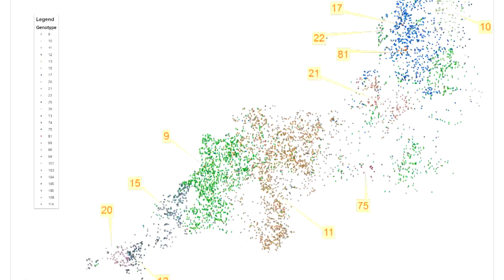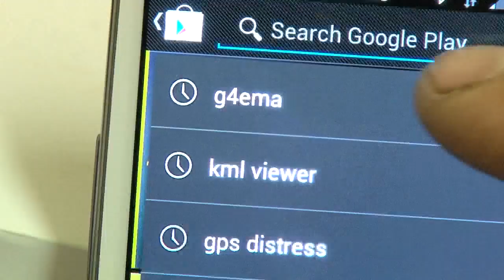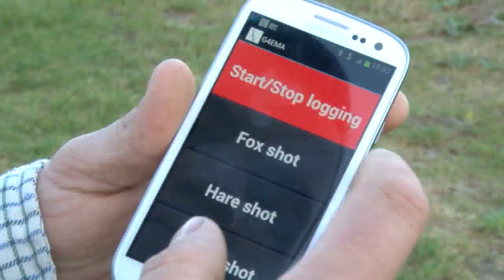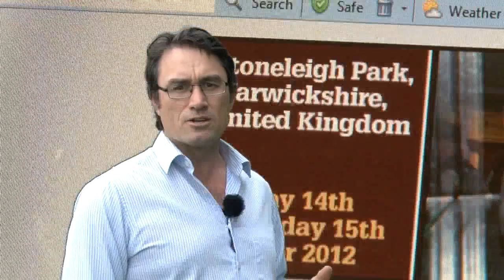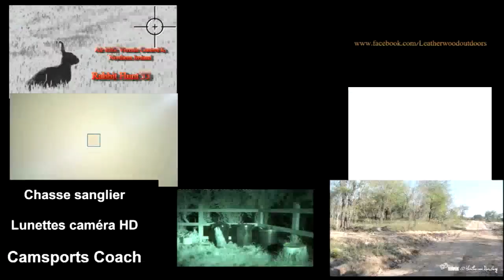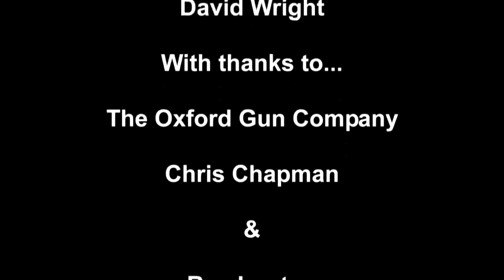Fieldsports Britain - Shooting badgers and wheelchair guns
As animal rights activists bring fear to farms in the South-West of England, Fieldsports Britain widens the debate. We have been sent a film of what looks like illegal badger-shooting in the East of England, and with it a statement that doesn't mention bovine tuberculosis. Instead, it talks about the damage that badgers do to groundnesting birds, hedgehogs and harvest mice. We take a wide-ranging look at badgers and how and why to cull them. That's not all! Roy Lupton is out of hospital and itching to get back into his woods to go deerstalking. We show how through grit, determination and a good pair of crutches he does it. And we're at the Oxford Gun Company where gunmakers are offering a dazzling array of guns at the Florent family firm's recent gun show. Then there's News Stump, Calendar, Hunting YouTube - but don't waste time reading about it! Pour yourself a glass, sit back and watch the show...